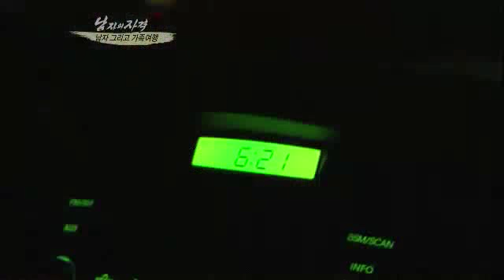[해피선데이] 남자의 자격 - Qualifications of Men #06 20120205